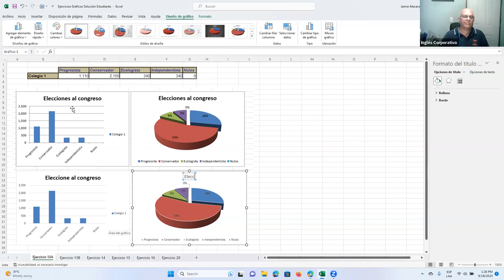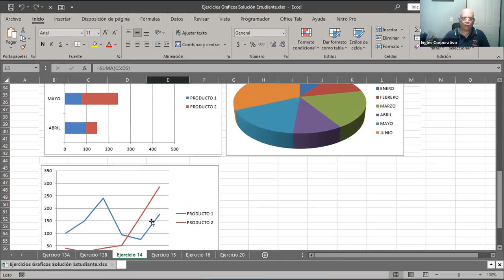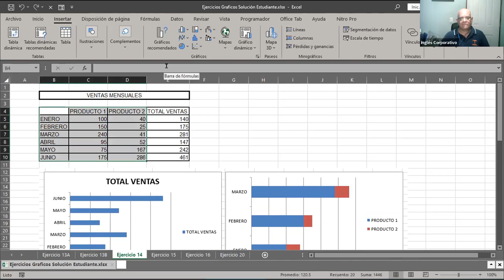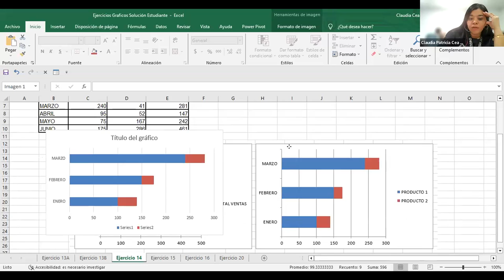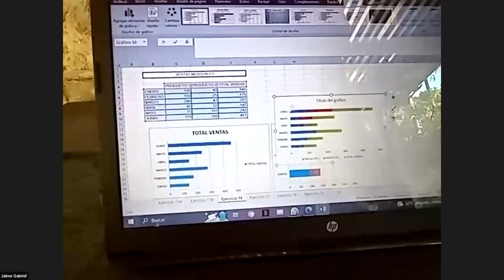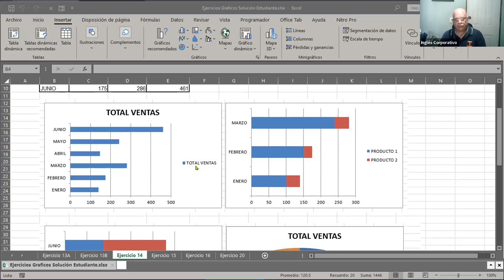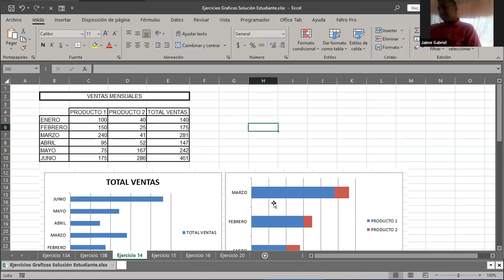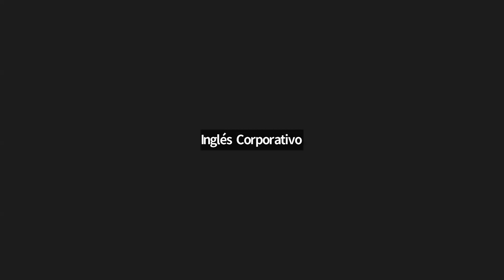SESION 20 18-09-2023-IC29811-0007-2023-CABRERA-Graficas básicas parte 2